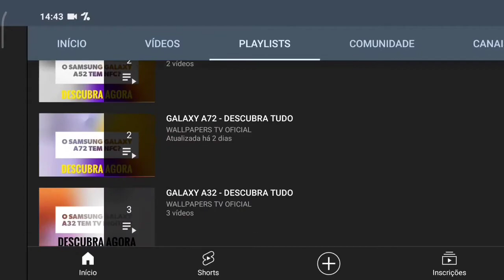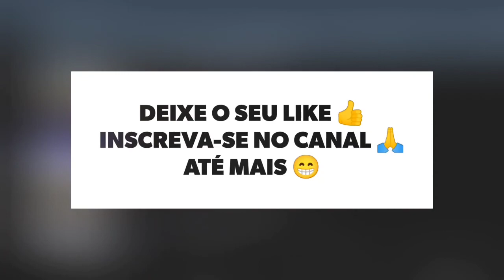🔴 O LG K52 TEM NFC?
No vídeo de hoje respondo se o LG K52 tem suporte para a tecnologia do nfc, e a resposta é não. O LG K52 não tem suporte para a tecnologia do nfc, assim não da para realizar pagamentos por aproximação, infelizmente.